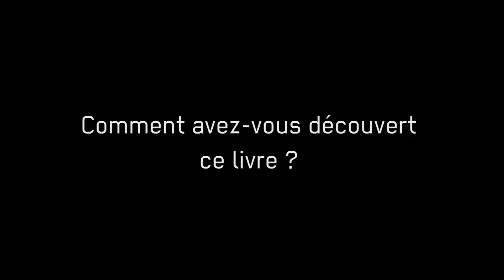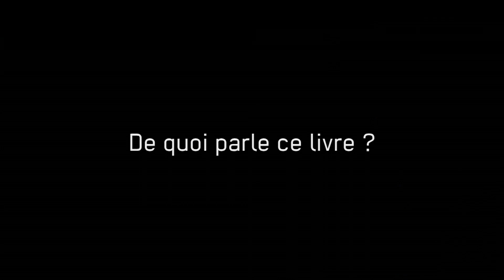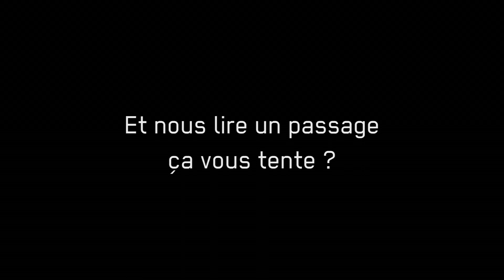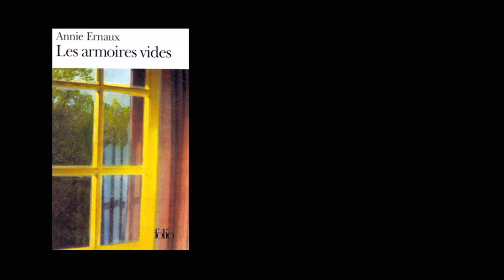Dans ma poche #6 | Annie Ernaux | Les armoires vides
collection "dans ma poche"